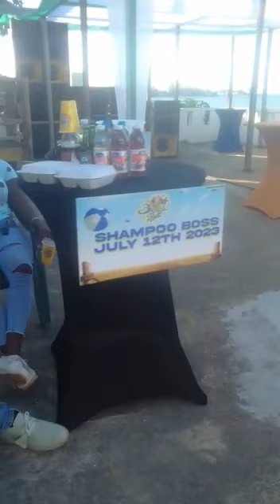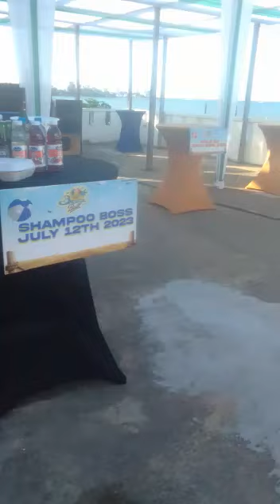polo bear party down pon the beach side down a st Ann April 1'2023